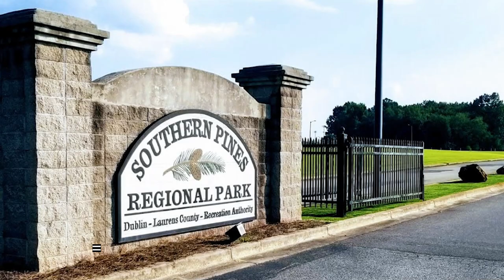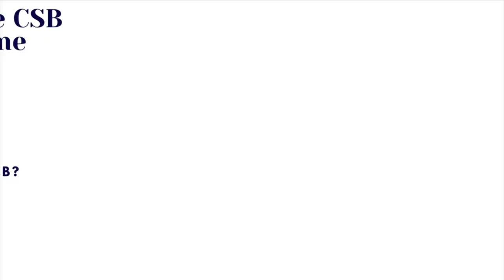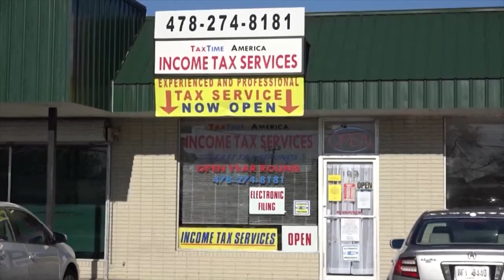2023 Update from DLCRA Executive Director Brian Mallette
2023 Update from DLCRA Executive Director Brian Mallette